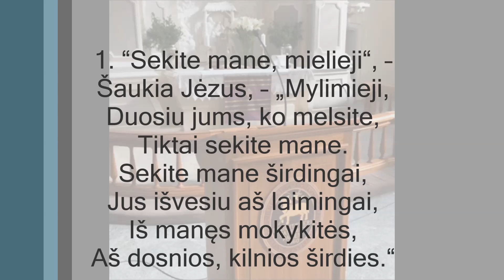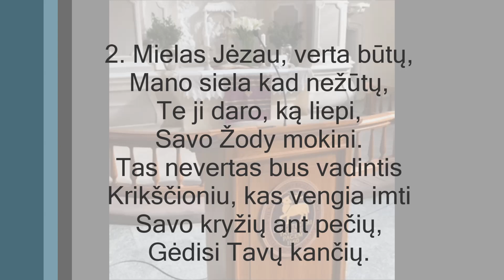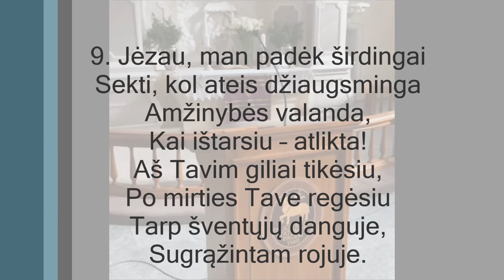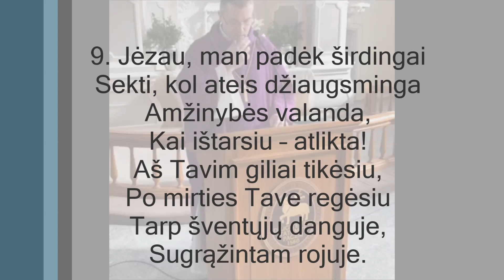Giesmė "Sekite mane, mielieji" (tekstas ir natos). Nr. 382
T.: Johann Rist (1607–1667)
M.: liaudies, Pilkalnis, 1894
Natos: bus įkelta

SEKITE MANE, MIELIEJI
Folget mir, ruft uns das Leben

1. “Sekite mane, mielieji“, –
Šaukia Jėzus, – „Mylimieji,
Duosiu jums, ko melsite,
Tiktai sekite mane.
Sekite mane širdingai,
Jus išvesiu aš laimingai,
Iš manęs mokykitės,
Aš dosnios, kilnios širdies.“

2. Mielas Jėzau, verta būtų,
Mano siela kad nežūtų,
Te ji daro, ką liepi,
Savo Žody mokini.
Tas nevertas bus vadintis
Krikščioniu, kas vengia imti
Savo kryžių ant pečių,
Gėdisi Tavų kančių.

3. Jėzau, kur jėgų aš imsiu,
Jei malonės nepatirsiu,
Su kuria atgaivini,
Silpnąjį pastiprini?
Pats nepajėgiu mylėti,
Nežinau, kaip sau padėti,
Sekti paskui negaliu –
Silpnas, klystantis esu.

4. Jau dvasia mana norėtų
Sekti Jėzų, jei galėtų, –
Kūnas nuodėmingas tas
Dvasiai dar vis priešinas,
Kūnas mėgsta patogumą,
Šio pasaulio išdidumą,
Turtų trokšta jis labai
Klastomis įgyt slaptai.

5. Jėzau, maloniai padėki
Tave sekti ir mylėti,
Nepamiršti niekados
Dievo meilės amžinos.
Kur Tu rodai, noriu žengti,
Nuodėmės kelių išvengti, –
Pražudytų jos mane,
Kęstų siela pragare.

6. Jėzau, būk vadovu mūsų,
Sekdamas Tave, nežūsiu,
Niekad nesididžiavai,
Nuolankus, meilus buvai.
O, kad mes, namiškiai Tavo,
Dvasinių jėgų įgavę,
Sektume klusniai Tave
Tiesoje ir doroje.

7. Jėzau, mano Tu Šviesybė,
Amžinoji Tu Gyvybė,
Seksiu aš tave mielai,
Žengsiu su Tavim tvirtai.
Jėzau šventas, mano mielas,
Tu malonės Tėvo kelias,
Mesiu aš klaidžius kelius,
Nuodėmingus ir tamsius.

8. Duok nuo tikslo nenuklysti
Ir neleiski man paslysti,
Bet suteik išganymą,
Iš Tavęs vien gaunamą,
Kad aš jaunas jau pradėčiau
Tave sekti ir mylėčiau
Lig paskiausios valandos,
Kol širdis plazdėt nustos.

9. Jėzau, man padėk širdingai
Sekti, kol ateis džiaugsminga
Amžinybės valanda,
Kai ištarsiu – atlikta!
Aš Tavim giliai tikėsiu,
Po mirties Tave regėsiu
Tarp šventųjų danguje,
Sugrąžintam rojuje.